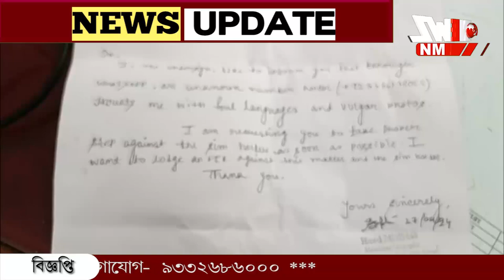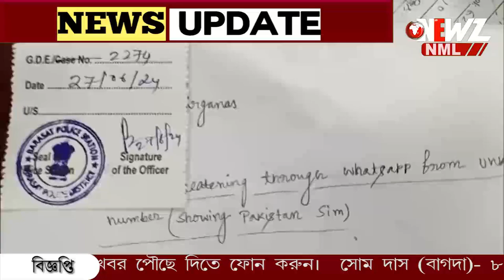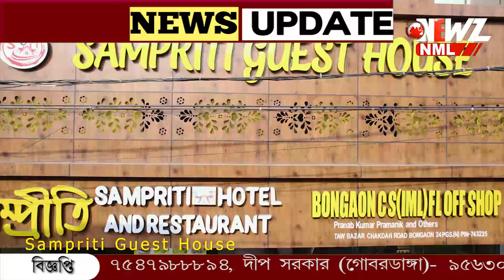অশ্লীল ছবিতে ছাত্রীদের মুখ , পাঠানো হল প্রধান শিক্ষিকা কে।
অশ্লীল ছবিতে প্রাক্তন ছাত্রীদের মুখ বসিয়ে পাঠানো হল স্কুলের প্রধান শিক্ষিকা কে।  বারাসতের স্কুলের ঘটনার তদন্ত শুরু করেছে পুলিশ।